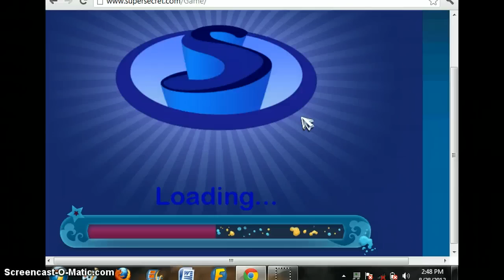The New SuperSecret - (Tour) Part 2